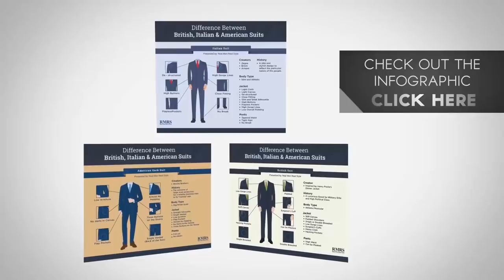Какой стиль костюма лучший? | Американский vs Английский vs Итальянский костюмы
Господа, сегодня Антонио поговорит о стилях костюмов. Он сравнит американский, английский и итальянский стили мужских костюмов. Поговорит о плюсах и минусах костюмов, а также кому и какой стиль подойдет.

Стили мужских классических костюмов:

1. - 0:41 - Английский мужской костюм.
2. - 1:31 - Итальянский мужской костюм.
3. - 2:11 - Американский мужской костюм.

Выбор мужского костюма зависит от 3 факторов:

- фигуры;
- личных нужд;
- личного стиля.

Какой костюм выбрать:

1. - 3:22 - Вы низкий парень в хорошей форме.
2. - 3:56 - Вы высокий и довольно худощавый парень.
3. - 4:26 - Обычная фигура ростом 175 см и весом 100 кг.